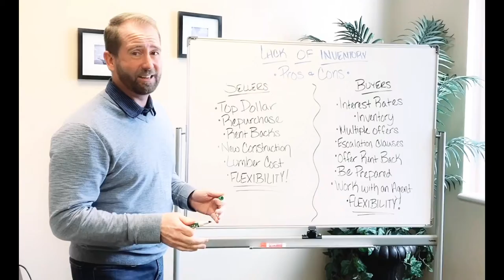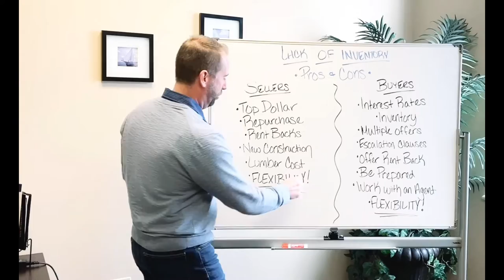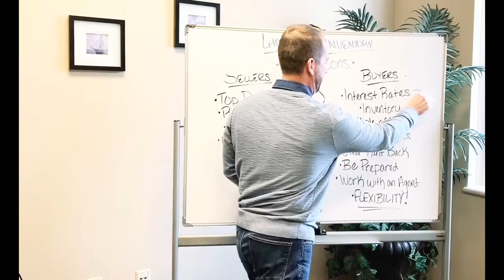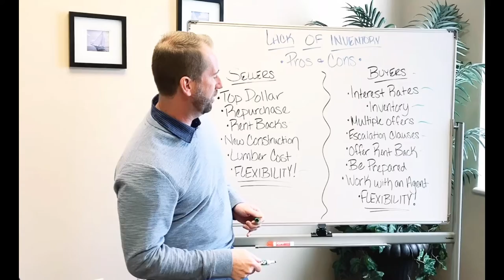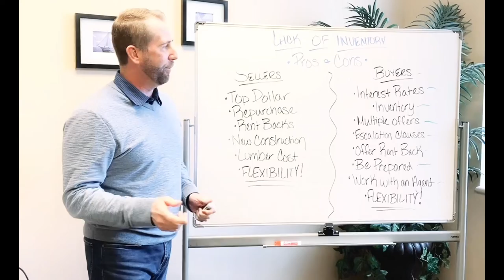Intro to 'Keep it Real' with Coldwell Banker EvenBay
This video series is presented by Coldwell Banker EvenBay Real Estate and is geared towards sharing tips, techniques and trends with HOME buyers and sellers. Join us as our owners and managers share years of knowledge and experience in real estate.

Coldwell Banker and the Coldwell Banker logos are trademarks of Coldwell Banker Real Estate LLC. The Coldwell Banker® System is comprised of company owned offices which are owned by a subsidiary of Realogy Brokerage Group LLC and franchised offices which are independently owned and operated. The Coldwell Banker System fully supports the principles of the Fair Housing Act and the Equal Opportunity Act.